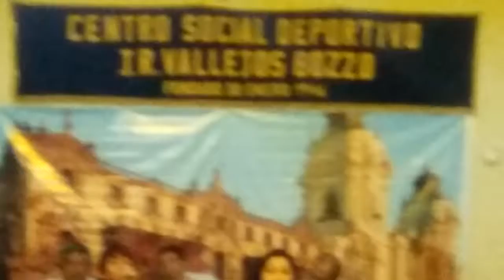SONIA Y. HAYDÉE